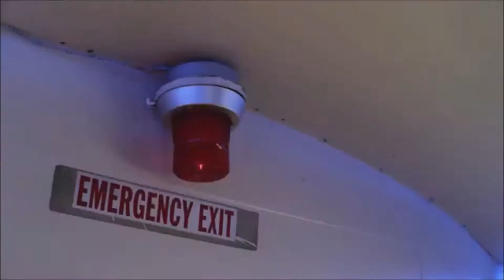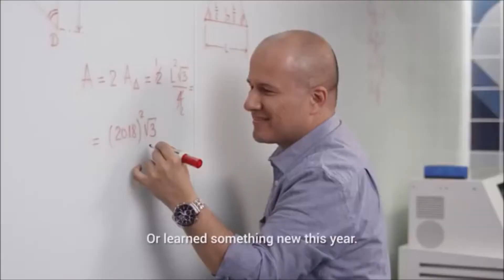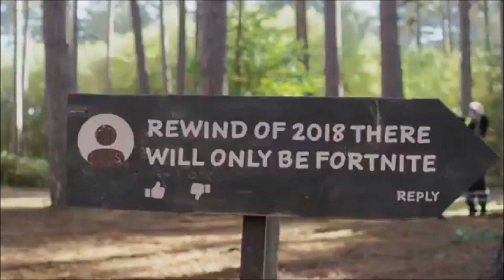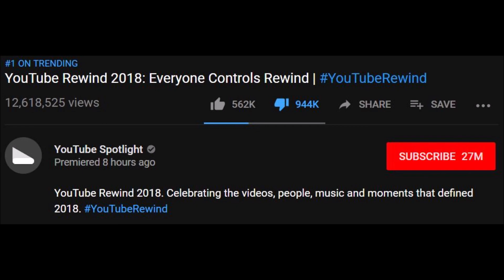YouTube Rewind 2018 but every time something dumb happens, oof sound plays (parody)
sigh